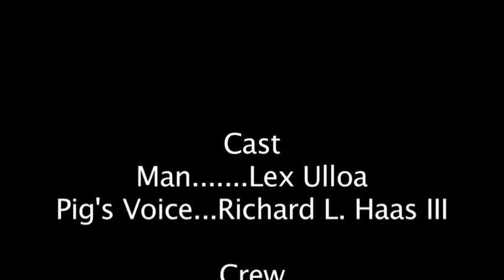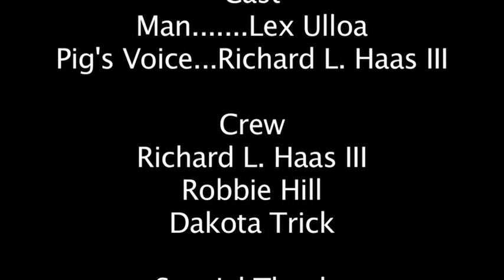An Oink of Insanity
My final project for my Lights, Camera, Audio class consisted of a neutral scene where I was given dialogue and had to work a scene around it. And out of my strange head came this concoction. Small issues with sounds, but otherwise I think it's pretty funny.